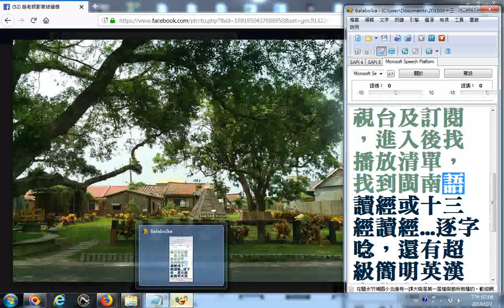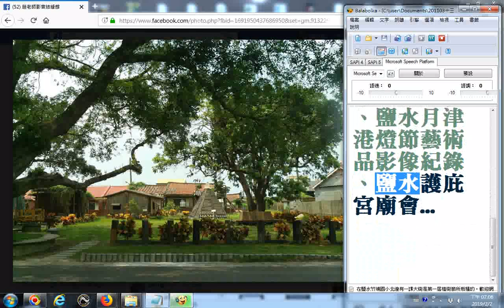在鹽水竹埔國小北邊有一棵大樹是第一屆植樹節所栽種的。歡迎網友們搜尋社會服務網路電視台及訂閱，進入後找播放清單，找到閩南語讀經或十三經讀經 逐字唸 一課請更正為一棵 part